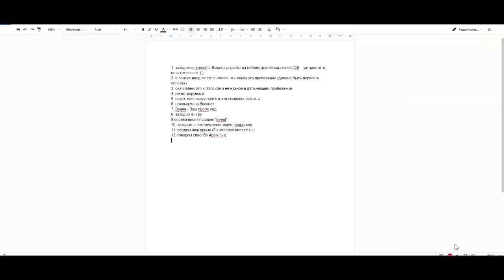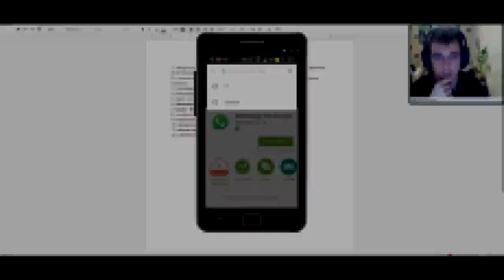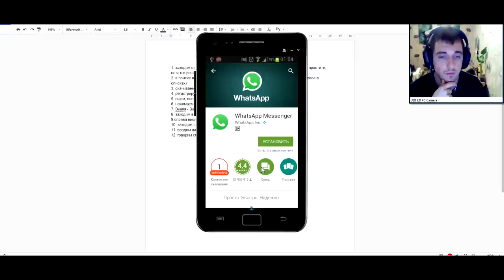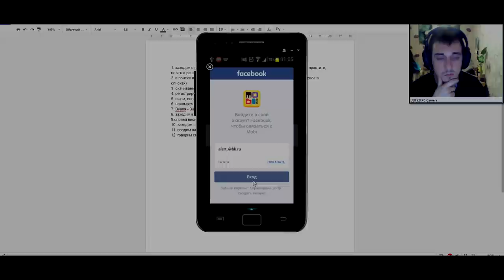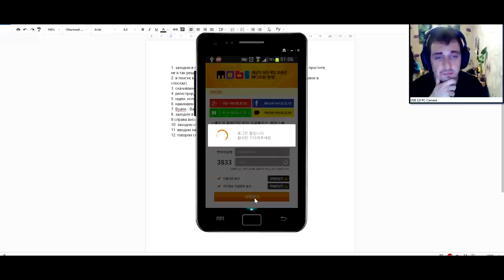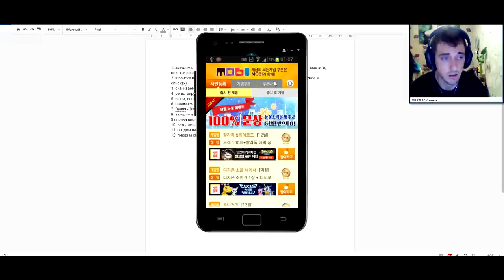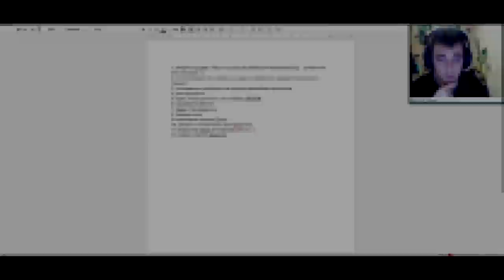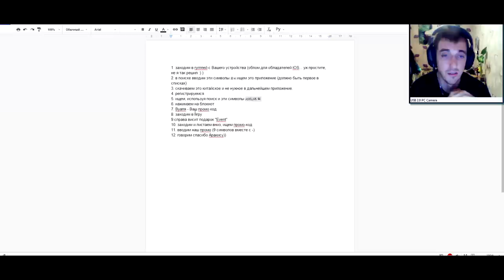Summoners war: Enter your PROMO CODE! / Рабочий Промо код √ HD